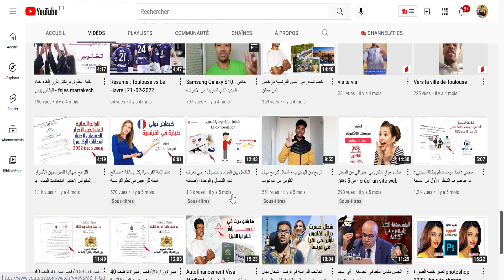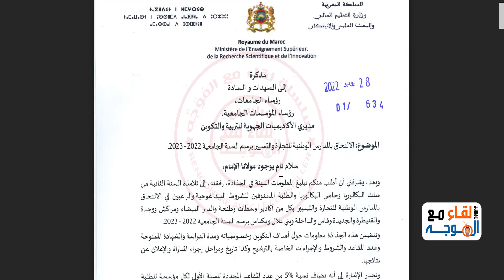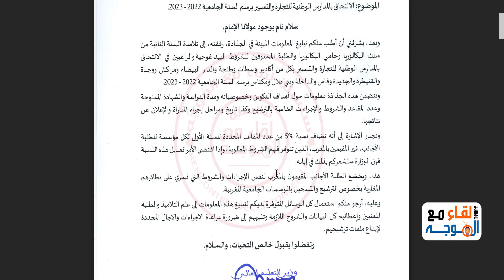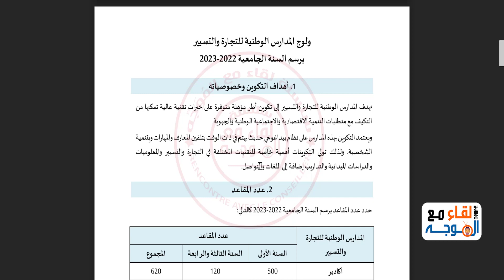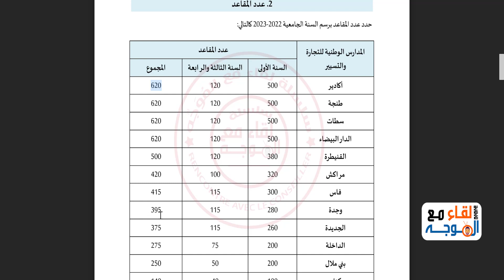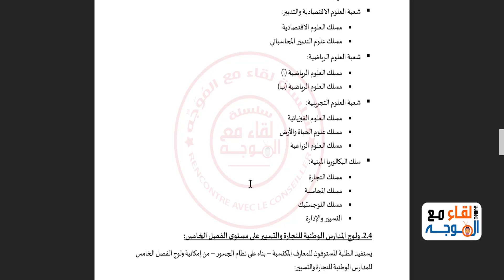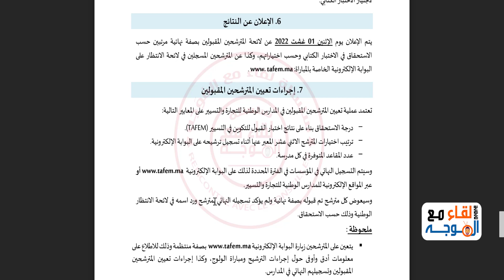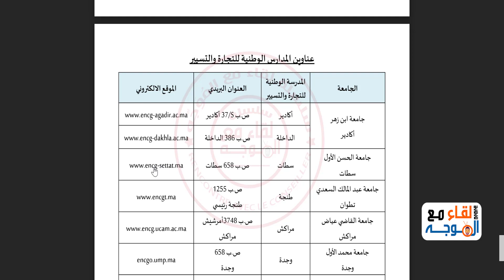مباراة ولوج المدارس الوطنية للتجارة والتسيير - Inscription Concours ENCG TAFEM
مباراة ولوج المدارس الوطنية للتجارة والتسيير
Inscription Concours ENCG TAFEM
✓ مباراة ولوج المدارس الوطنية للتجارة والتسيير برسم السنة الجامعية 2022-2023
✓ مذكرة حول الالتحاق بالمدارس الوطنية للتجارة والتسيير
✓ مباريات الالتحاق بالمدارس الوطنية للتجارة والتسيير
✓ الترشيح لولوج المدارس الوطنية للتجارة والتسيير
✓ المدارس الوطنية للتجارة و التسيير ENCG 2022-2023
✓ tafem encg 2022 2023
✓ TAFEM: Test d'Admissibilité à la Formation En Management
✓ Concours d'accès aux ENCG
✓ Tafem.ma التسجيل في المدرسة الوطنية للتجارة والتسيير 2023

شكرا جزيلا لكم على متابعتنا .